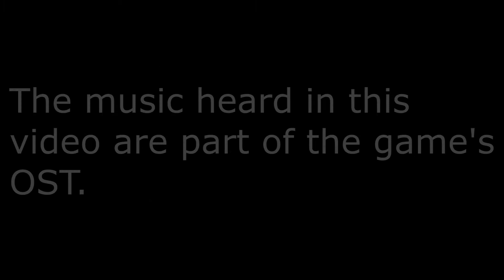Inspiration GamePlay Trailer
Inspiration is a game being developed by GG Games, Our Indie Game Development Team.

It's release date for download on Windows on the 22nd August 2013!